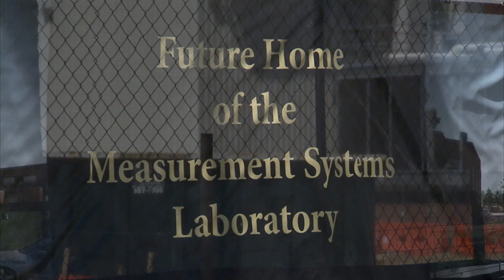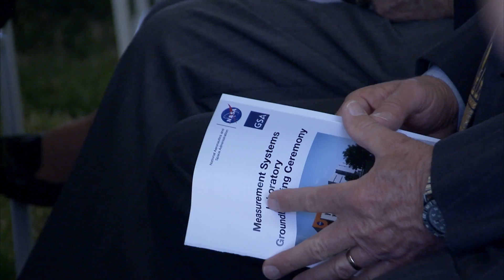Groundbreaking ceremony for Measurement Systems Laboratory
Virginia officials and business leaders joined NASA Langley Research Center for a groundbreaking ceremony for our Measurement Systems Laboratory, scheduled to be completed in fall 2019.